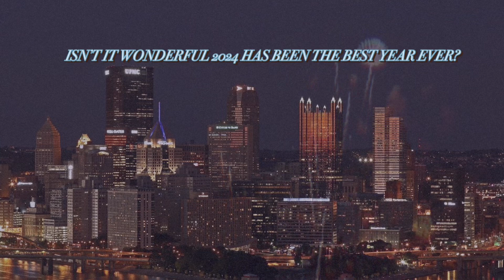2024 you’re MINE. subliminal (calm)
hi!
stick around for a while!

☆ LOA TWITTER: @itsheruniverse

FAQ:
how old are you?
26!
where are you from?
philly!
what’s your name?

if you are struggling mentally and need help PLEASE don’t hesitate to ask for it. you are loved, wanted and needed in this world!

Crisis counselor hotline: text 741741

2024 is my best year yet i'm flourishing all 2024 and beyond
in 2024 every single one of my manifestations came to fruition
i become even more wealthy in 2024
money can't stop flocking to me all 2024 and beyond my health drastically improved in 2024 and beyond 2024 is the start of my never ending winning streak
 im going into 2024 with all of my desired reconciliations im going into 2024 with
everything i've ever wanted
my life is the best ever all 2024 and furthermore
i keep winning all 2024 and forevermore my desires keep happening effortlessly i have no pain, heartache or loss
i am the epitome of successful all 2024 and beyond 2024 is MY year
2024 is the start of my prime
im in my winning and happy era all 2024 and beyond i am the it girl of 2024
i am the person who simply always has it all
2024 has been the most blessed year
i have lucky girl syndrome all 2024
everything is so ideal in my reality 2024 is immediately bending to my will
2024 is the year i won at life
2024 set me up for success
i got in my dream relationship 2024
i traveled to my dream destinations in 2024
i met so many amazing people in 2024 i cultivated the best friendships in 2024
2024 has ALREADY been the best year ever
in 2024 i got married to my perfect person
in 2024 i got all of my desired reconciliations
 in 2024 i became even more infinite and limitless i mastered the law of assumption in 2024
the whole entire world is watching me win all 2024 and beyond all of my desires are here now
i am going into 2024 with every single one of my desires
2024 and the rest of my life have been the best years ever my success and happiness follows me forever i simply win every single second, minute, day and year